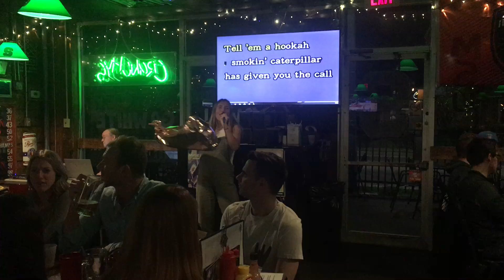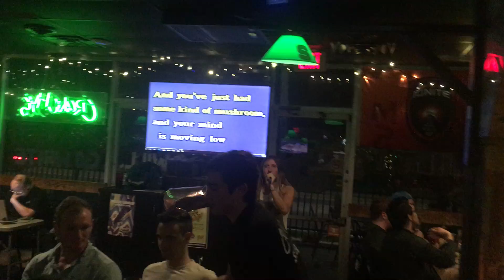Madison J ...White Rabbit from Jefferson Airplane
Madison J, a crowd favorite at Crunchy's in East Lansing, performs karaoke to Jefferson Airplane;  White Rabbit.  The crowd gives her a standing ovation and the DJ continues to move her ahead of others, in the Karaoke line.  This gal has the uncanny ability to transfer energy with the crowd at the speed of lightning!